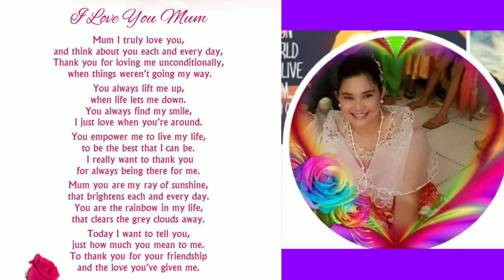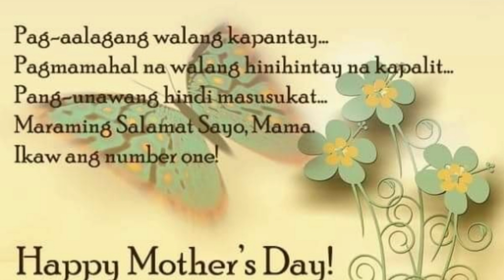Mother's Day Message from the sweetest Daughter l 2020 💞 by: Jasmine Faye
My intro clips by: @Sofia Marga
TrendingMithersDayby:JasmineFaye